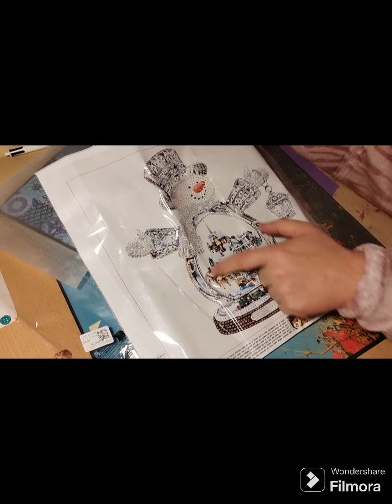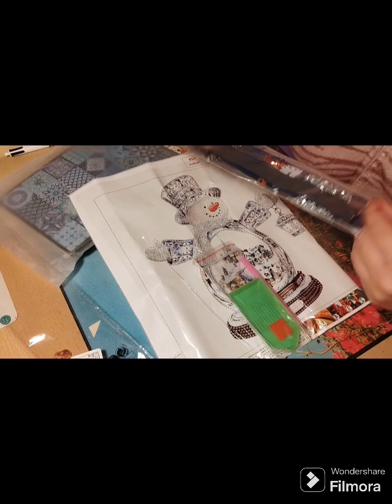collaboration onedaysaving "onedaysaving" "2023onedaysavingblackfridaysale" and "#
Number of uses: limited to one use per person

Promotion 2 (automatic discount when placing an order):
Save 3 USD on orders over 39 USD
Save 6 USD on orders over 79 USD
Save 10 USD on orders over 99 USD
Save 30 USD on orders over 199 USD
Event time: November 12, 2023 to November 30, 2023

Please note2:The store always offers 2 free gifts for purchases over 50 USD, which can also be used in combination. If your order exceeds 50 USD, don’t forget to choose 2 free gifts!